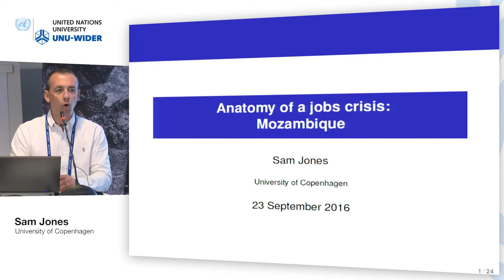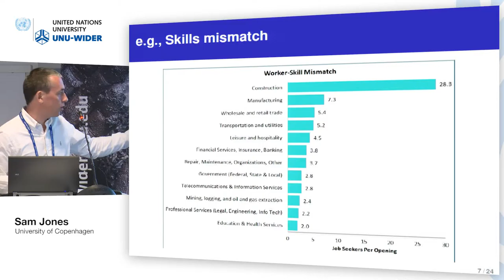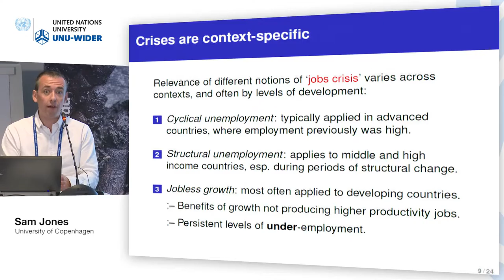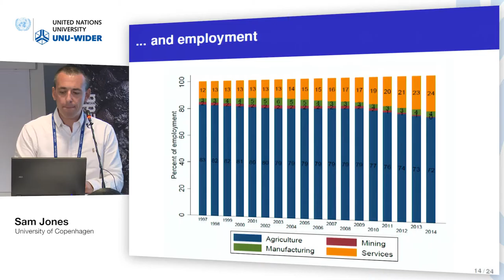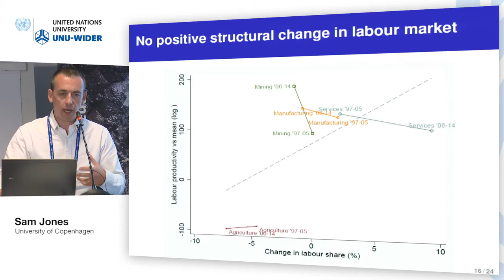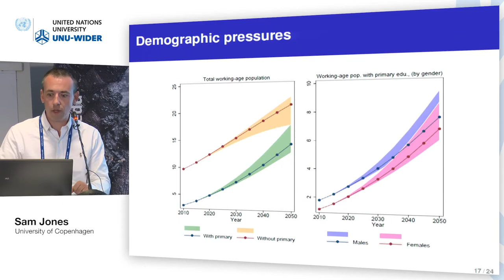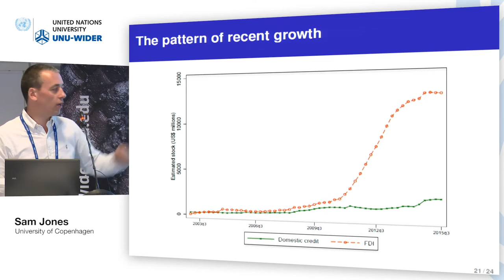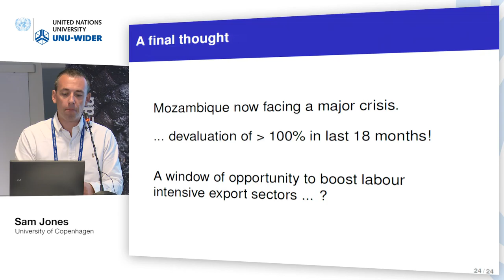Responding to crises conference – The jobs crisis: demographic dividend or burden? 1/4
Sam Jones, University of Copenhagen
Presentation: Anatomy of a jobs crisis: Mozambique